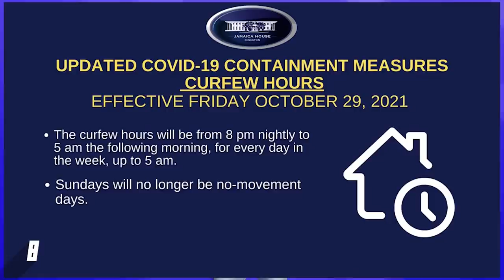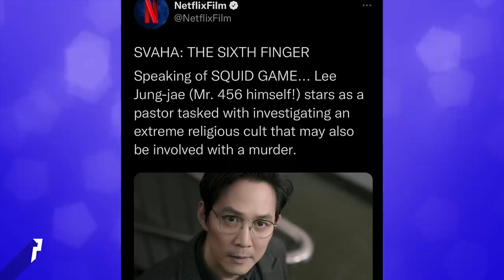How Kevin Smith Predicted His Fall, Danar Eyes Simone Cooper, Netflix to Cover Cult Pastor Story?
In this week's Social Media Countdown: Andrew Holness releases new curfew measures, Kevin Smith is dead, social media personality Ziddy premieres new girlfriend and Danar Royal shoots shot at Simone Clarke Cooper on Sim Soul Sessions.